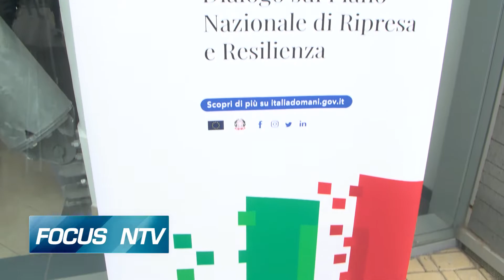FOCUSNTV ITALIA DOMANI